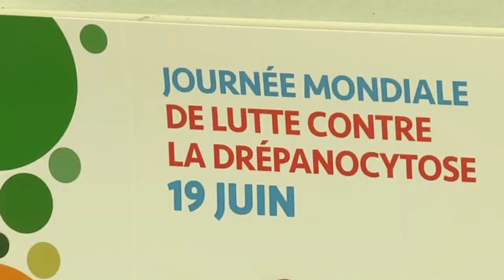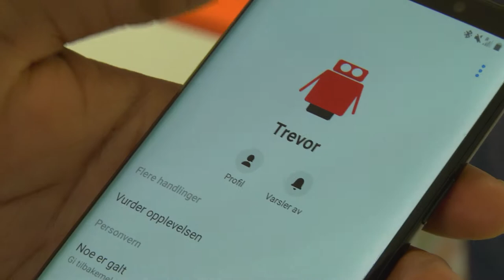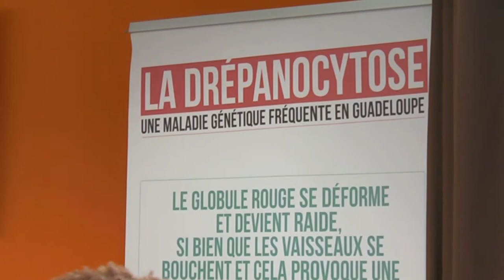L' e-santé au service de la drépanocytose